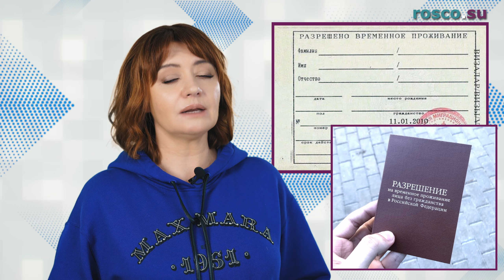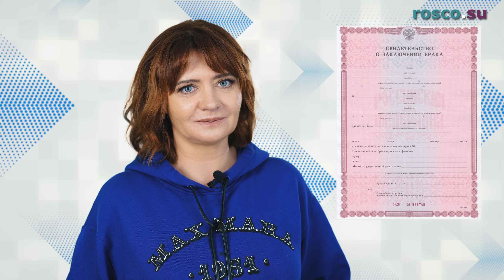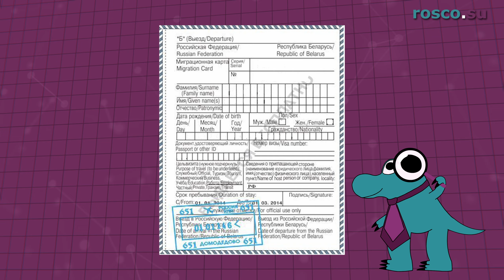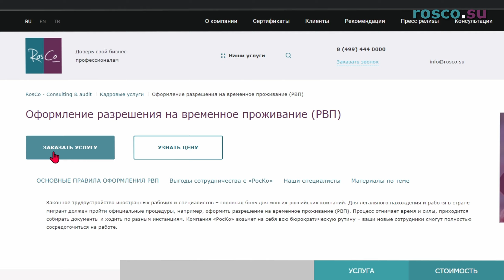РВП (разрешение на временное проживание) по браку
Как иностранцу получить РВП по браку то есть в упрощённом порядке ? Узнаете в нашем новом видео

Таймкоды:
00:00 Вступление
02:12 Как получить РВП по браку?
03:25 Как подать документы на РВП по браку?
06:04 Сколько ждать РВП по браку?